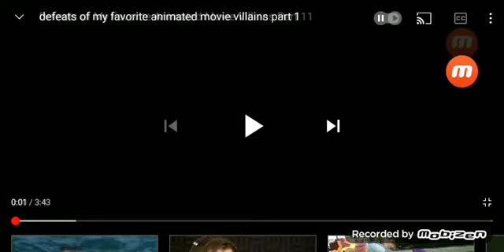May 3, 2021